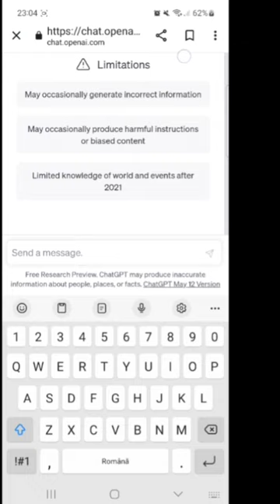Stumble guys dar Botul decide câte spinuri dam